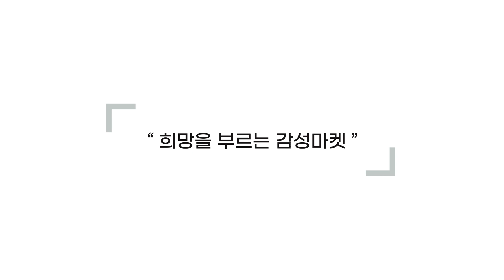AHAF2024 14인의 참여작가 ‘김경숙’의 감성마켓(Kim Kyeong Suk-Emotional market)김경숙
아트힐아트페어2024 14인의 참여작가 ‘김경숙’의 감성마켓(Kim Kyeong Suk-Emotional market)

작가는 한국 전통한지에 먹과 색을 더하고 빼는 방법으로 풍경을 구상 하고 내면에 쌓아, 우리 삶에 정신을 작품으로 구연해왔다.

작가는 물을 담아 소원을 빌던 질그릇과 제일 먼저 추위를 이기고 피어 나온 매화꽃을 화폭에 옮겨, 관람자와 함께 희망의 꽃을 피우고자 하는 마음을 담았다.

아트힐아트페어2024
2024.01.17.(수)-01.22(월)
갤러리 라메르(서울 인사동소재)